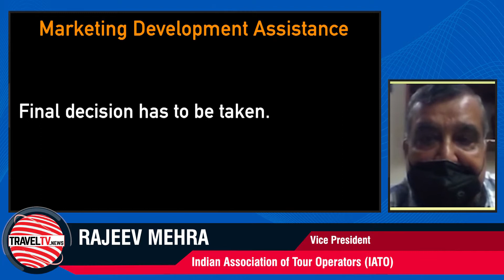TravelTV.News - Episode 1157 (July 9, 2020)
- In this episode TravelTV.News focuses on:

- IATO at its virtual interactive meeting shares updates
- Newly launched, Singh Consultancy will focus on jobs in the tourism segment
- Popular for art experiences, Rajasthan Studio shares their perspective on the tourism restart

- We Interviewed:

- RAJEEV MEHRA, Vice President, Indian Association of Tour Operators
- PUNEET SINGH PESRICHA, Co-Founder, Singh Consultancy
- KARTIK GAGGAR, Founder, Rajasthan Studio